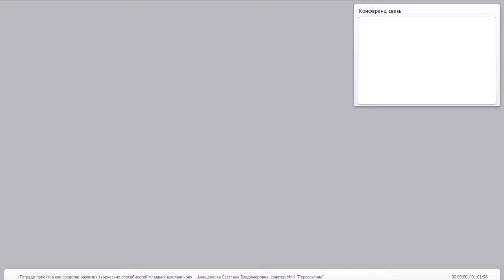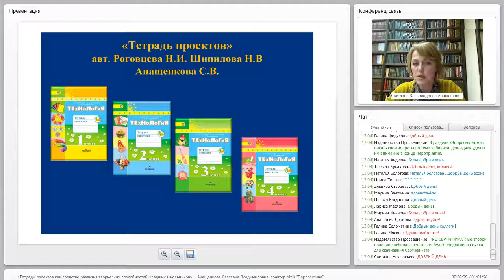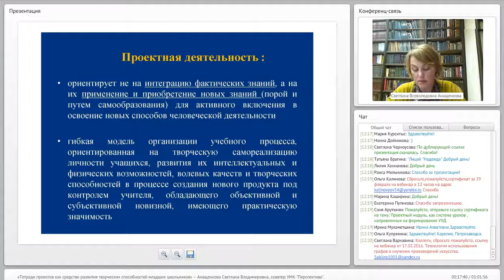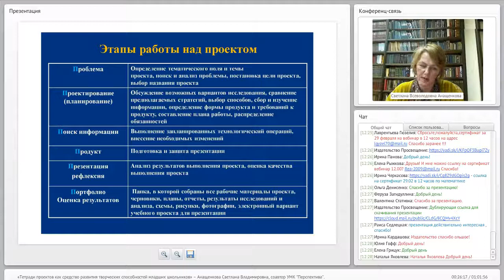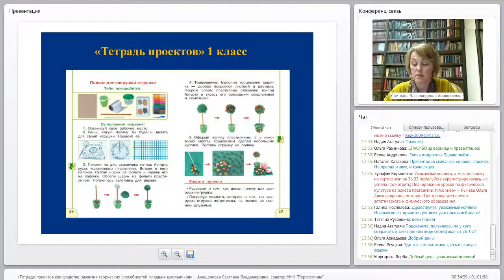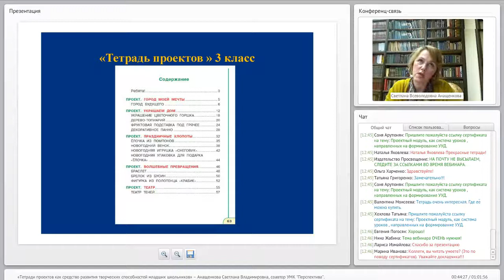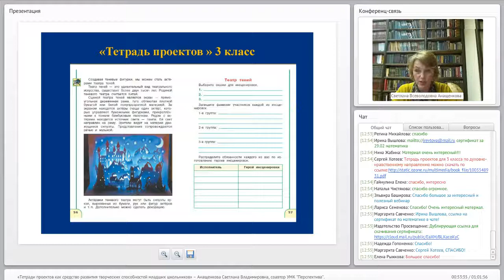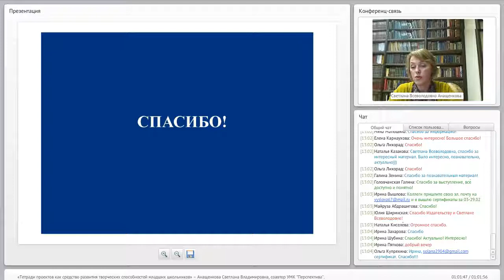Тетради проектов как средство развития творческих способностей младших школьников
Тема: Тетради проектов как средство развития творческих способностей младших школьников

Лектор: Анащенкова Светлана Всеволодовна, участвовала в разработке ФГОС НОО и системы заданий по оценке достижения планируемых результатов в начальной школе, член авторского коллектива УМК «Технология. 1-4» Н.И. Роговцевой и др.

Программа вебинара:
1. Развитие творческих способностей у младших школьников
2. Проект и проектная деятельность
3. Особенности организации проектной деятельности с помощью «Тетрадей проектов» УМК «Перспектива»

Кому будет полезен вебинар:
1. Учителям начальных классов
2. Методистам